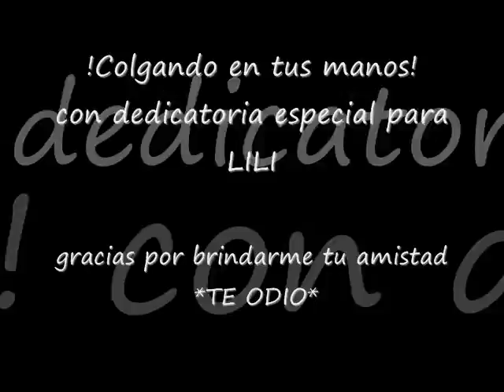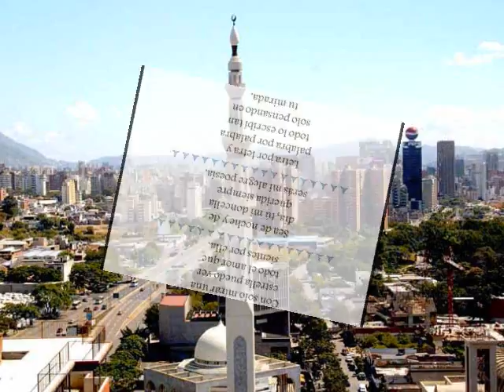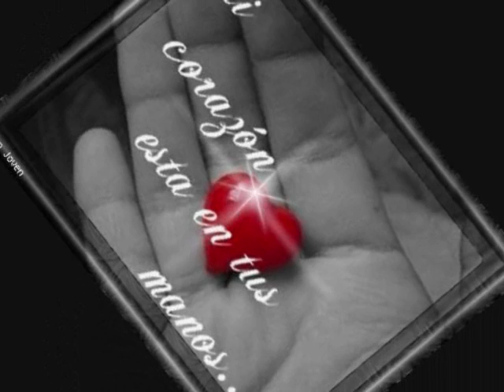colgando en tus manos